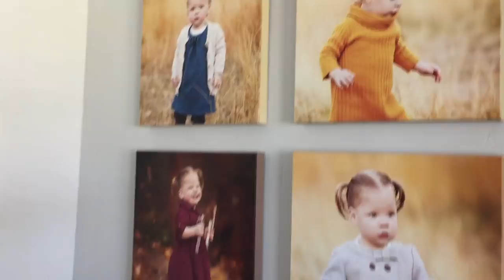LIFESTYLE SHOOT WITH LONI SMITH WITH PHOTOS AT THE END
The amazing Loni Smith came to our house to do a lifestyle photo shoot! The girls really warmed up to her this shoot and we got some great photos! We really love these shoots because they are super laid back with no stress or pressure! Loni will post all the photos from the shoot first on her FaceBook page so make sure you follow her here to see them all that came from this incredible shoot

The second episode of Rattled airs and we watched it with some family! it was so fun to watch the other couples stories unfold and go back into time with the girls! They looked so little back then!

***Snap Chat***
Ashley- Ashleygardner20
Tyson- tgardner79